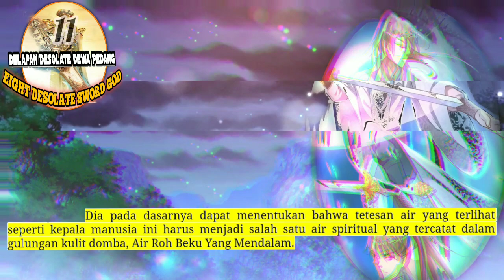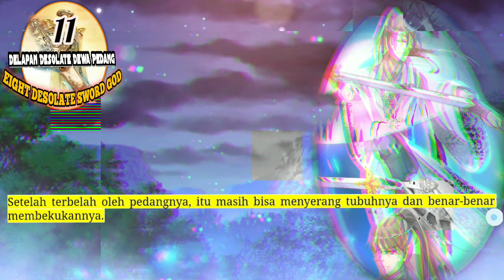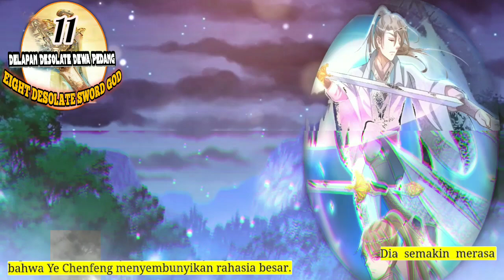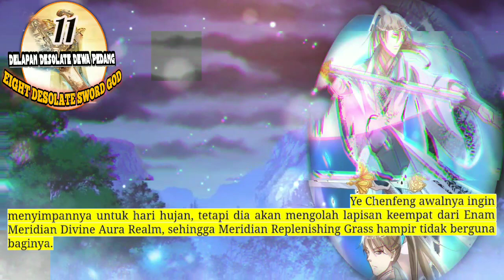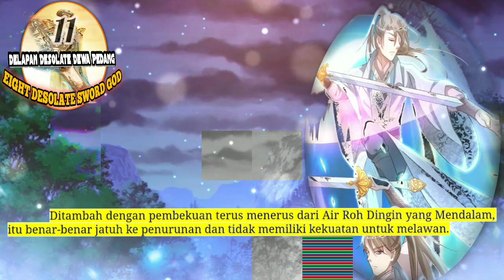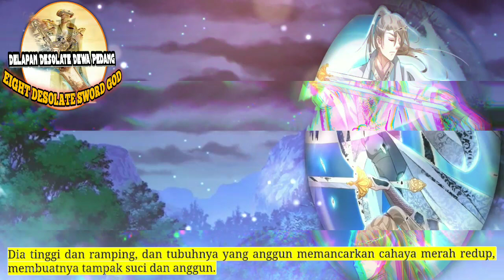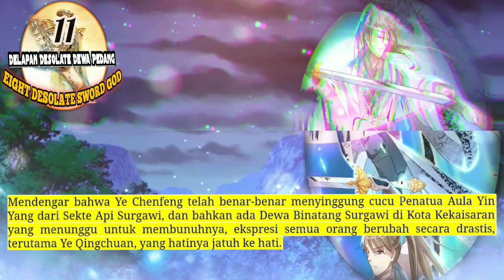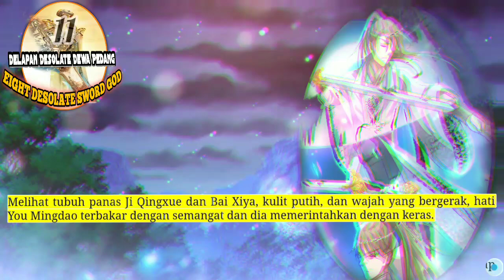Delapan Desolate Dewa Pedang 11